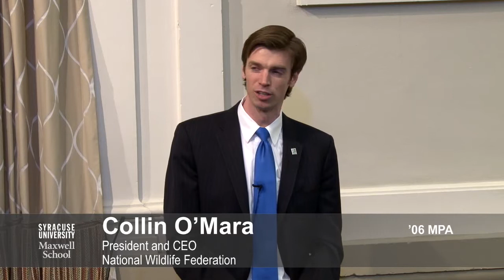“Environmental Citizenship and Ethical Collective Action” with Collin O’Mara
“Environmental Citizenship and Ethical Collective Action:  Why Re-establishing America’s Conservation Ethic is a Global Imperative” with Collin O’Mara